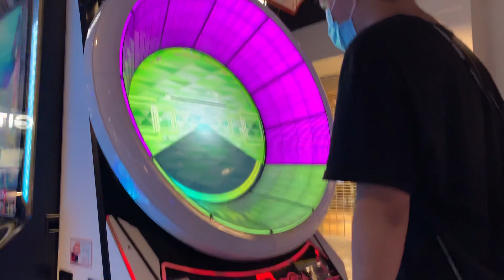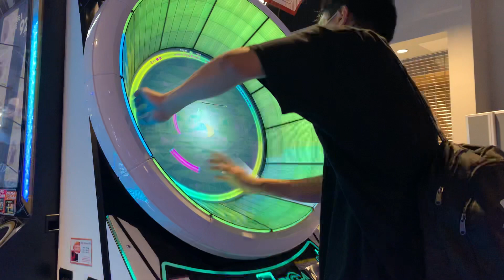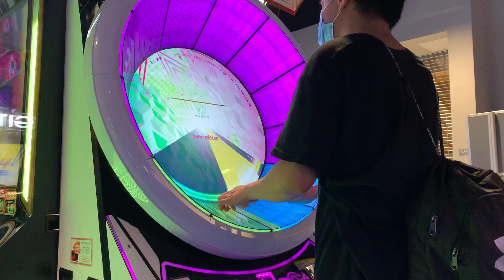[WACCA Lily] ベースラインやってる？笑 Expert 12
nene kimi